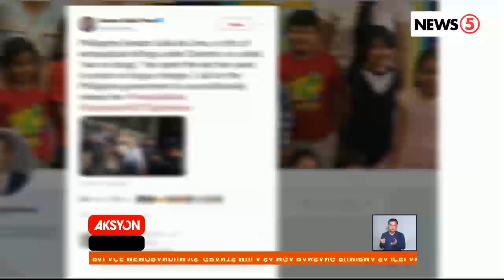Hirit ng US senator sa kaso ni Sen. De Lima, tinabla ng Palasyo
Wala raw batayan ang pahayag ni US Sen. Marco Rubio na bogus ang mga kasong kinahaharap ng ngayo'y nakakulong na si Sen. Leila de Lima, ayon sa Malacañang.